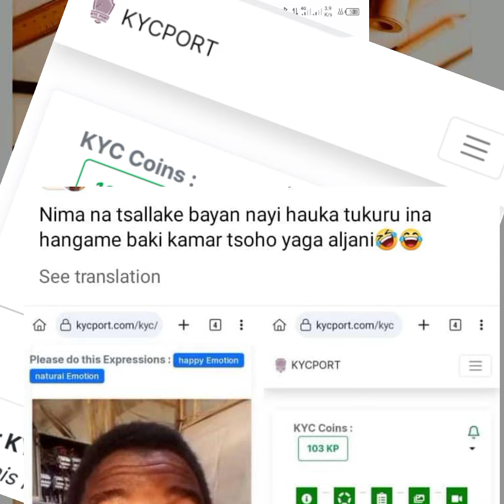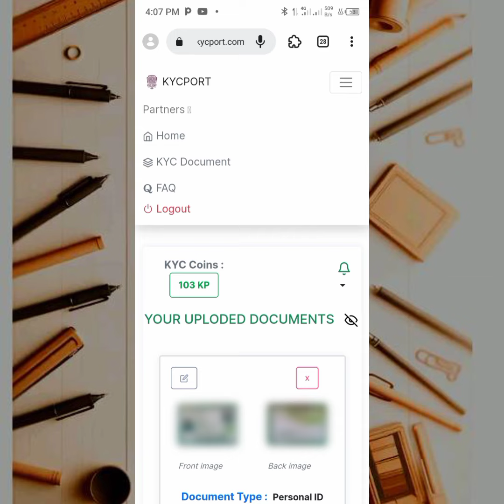Sidra p2p KYC Selfie video | Sidra Bank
P2P KYC verification process da aka fara selfie video na gwaji nayi bayani a wannan video na @skillpracticehausa

Use my usernamm9
0e (mansurm) as your invitation code.